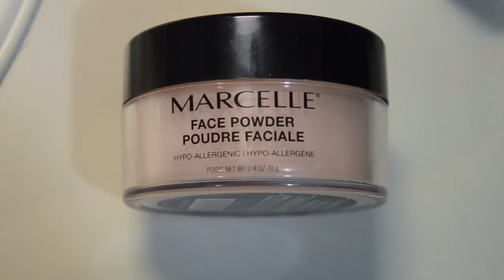GLOW NATUREL MAKEUP LOOK | TUTORIEL FT. iMKAYLAROY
REGARDE EN HD !!    OPEN HERE  \ OUVRE LA BOITE  :)

Une belle soirée attendait Kayla au lancement d'Ély Lemieux. J'ai donc décider de la Glaming Out avec un beau maquillage neutre et frais! :)

1) base fixante yeux Clarins
2) palette limitée smashbox
3)the blushed nude Maybelline
4)Me now Crayon yeux
5)Baume beauté éclaire Clarins
6)FDT dior Airflash
7) Colle a cils Duo 9 Cils marque chinois ebay)
8) Mascara Watier Longue Tenue
9)Crayon ivoire Chella
10) double fix mascara Clarins
11)Brownings de Bénéfit
12) Cache cerne effacerne Lancome
13) Rouge in love lance
14) Rouge a levre Quo Tourbillon
15) Magnifix de Watier
16) Poudre Halo Smashbox
17) Maryloumanizer The Balm
18) Cream contour Sonia Kasuhk
19) Poudre fixante Marcelle

( Noter que les produits utilisés sur Kayla sont pour les gens à peau sèches)

xxxxxx